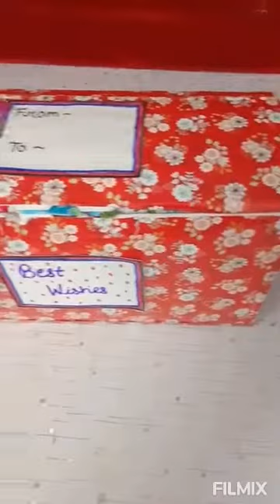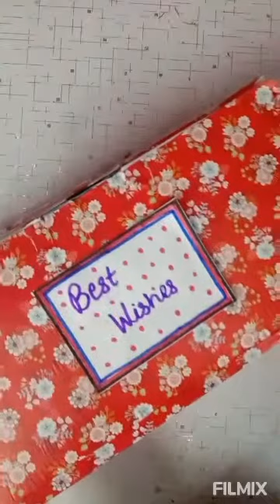Easiest Gift Packing using any waste box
Hello Everyone😀
We are Bhargavi & Ekta.
This is our 26th Video on Youtube Channel.
Today, I am Bhargavi...I am sharing Gift Packing video with you...😊

Ekta & Bhargavi